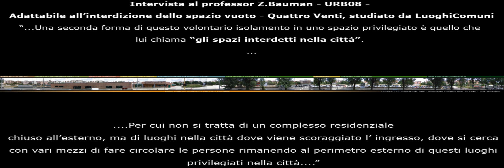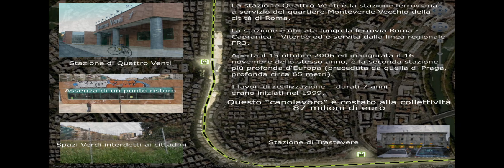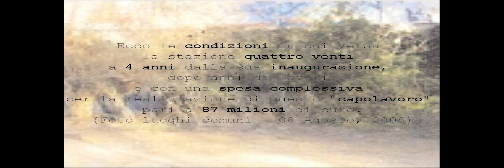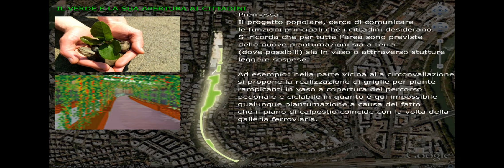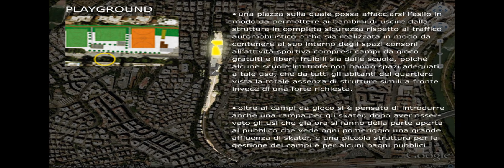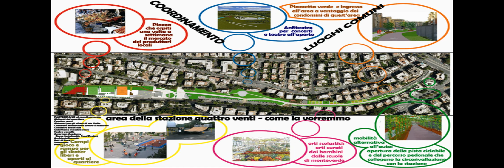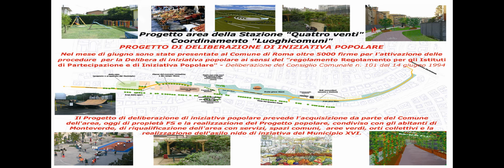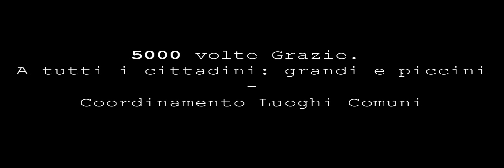Vittoria! Per il Progetto Popolare del Parco di Viale Quattro Venti - Roma, 9 Marzo 2010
LEGGETE QUI. PER COMPLETARE LE INFORMAZIONI SULLA VITTORIA DEI CITTADINI!

Dopo la delibera comunale di iniziativa popolare presentata al Comune di Roma (18 giugno 2009), che riuscì a raccogliere più di 5000 firme. Ora quella delibera sta procedendo il suo iter al Comune, ma - al di la che la delibera venga votata o no -  si è ritenuto necessario costituire un ordine del giorno sull 'Area Quattro Venti (9 marzo 2010) perché il Municipio promuova la  realizzazione del progetto popolare di sistemazione dell'area, elaborato dal Coordinamento Luoghi Comuni.
Rispettando e cotruendo insieme ai cittadini sul come vorranno l'area. Descritta attraverso delle funzioni ben precise e collettive nel corso degli anni.

Per questo dopo una lunga contrattazione tra Coordinamento, comitati e consiglieri all'interno della Commissione Ambiente si è arrivati ad elaborare un atto che è stato votato allunanimità. Infatti. Dopo una estenuante battaglia di due ore in Commissione Ambiente è andato al voto del Consiglio municipale un atto che appoggia la delibera di iniziativa popolare sul Parco di Quattroventi. Il voto è stato all'unanimità e quindi ora ci sono ottimi margini perche la delibera vada al voto in Consiglio comunale (solo quattro consiglieri del pdl hanno votato contro!).

I cittadini uniti che fanno il fiato sul collo ai politici possono vincere! Grazie!

Conclusioni

« I luoghi comuni sono letteralmente quei luoghi dove un pensiero del mondo incontra un pensiero del mondo. Vale a dire, i luoghi dove un pensiero del mondo conferma un pensiero del mondo».
Édouard Glissan, poeta, romanziere e teorico della letteratura.

Conclusioni tagliate per il limite del minutaggio su youtube

Le 5000 firme raccolte (giugno 2009) rappresentano le idee raccolte e condivise dei cittadini

Le Nostre Funzioni sull' Area Quattro Venti (30.000 mq), quello che vogliamo!

Continuiamo ad immaginare e a far vivere nuovi idee che possono colorare, migliorare, nutrire e proteggere questo immenso spazio verde

Ci immaginiamo così un piccolo percorso parallelo alla pista ciclabile che accompagna le nostre piccole creature verso lAsilo Nido Pubblico

In questItalia dove tutti i potenti portano sulla propria bocca la parola Vita: Vita che non cè!

Noi Cittadini pensiamo alla vita che cè e che ci sarà, alle loro necessità sociali.

Perché questo Asilo Nido Pubblico  e tutta l'Area Verde di Via di Quattro Venti non ancora realizzati e non aperti ai cittadini, sono la reale testimonianza di un potere corrotto fino all'osso!

Testimonianza di degrado, di luoghi interdetti, di case negate, di lavoro precario...Che si ripetono qui e in ogni altro luogo del nostro Bel Paese!

E pensare che l'intero costo della stazione ammonta a quasi 100 milioni di € e ci sono voluti quasi 10 anni.

Mentre, vicino larea dellAsilo Nido, costruiscono un parcheggio privato!

Amici BeppeGrilloRoma &
MovimentoDecrescitaFeliceRoma
Nel Coordinamento Luoghi Comuni